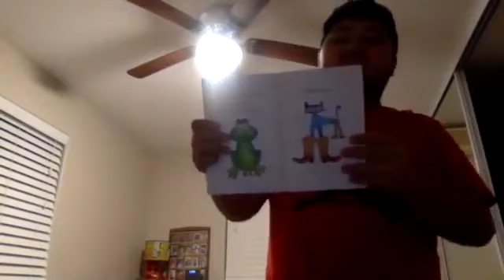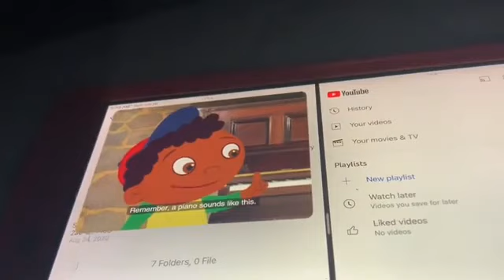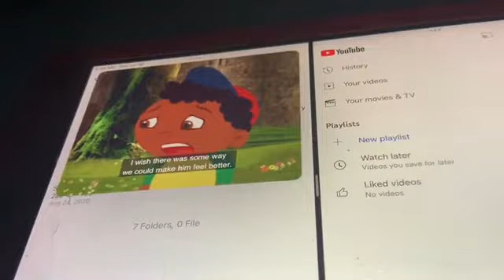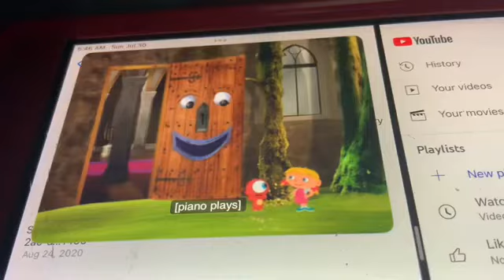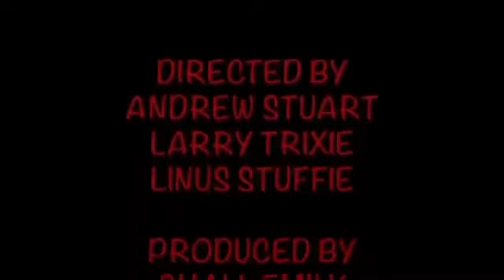NEW Short Kobe and iPad Crash Clans Sunday July 30,2023